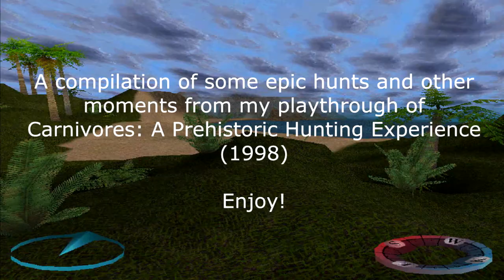Carnivores (1998) PC - Epic Dinosaur Hunting Montage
Carnivores: A Prehistoric Hunting Experience is a childhood favorite of mine. This is a compilation of some epic hunts and moments that I put together from a recent playthrough. Enjoy!